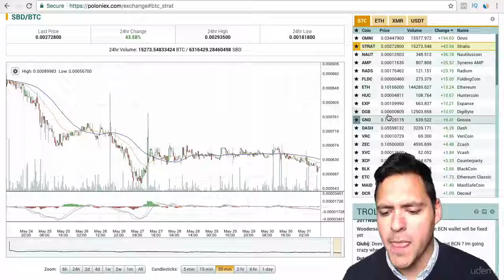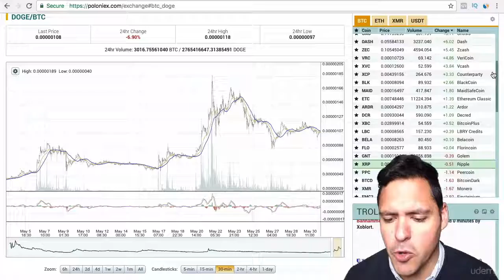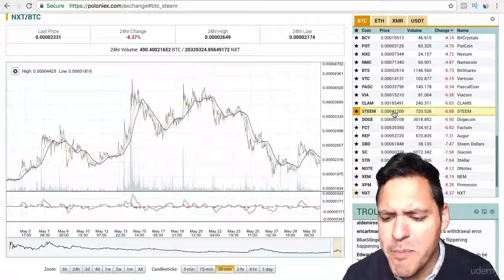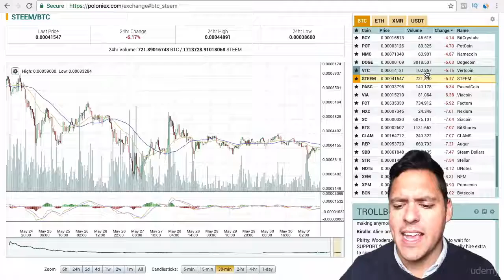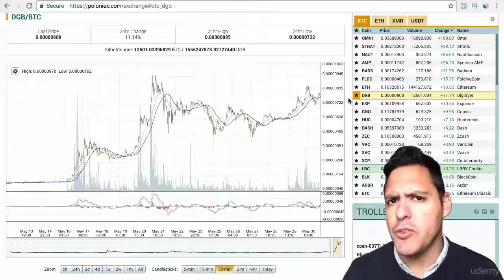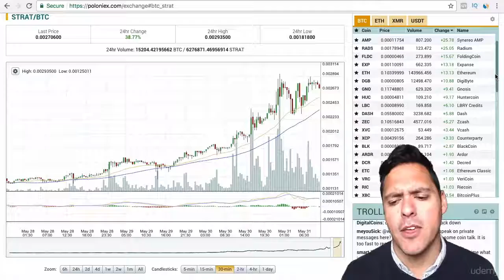026 playing the market